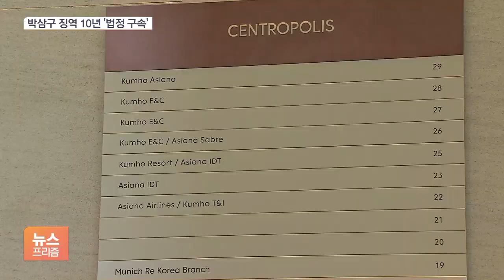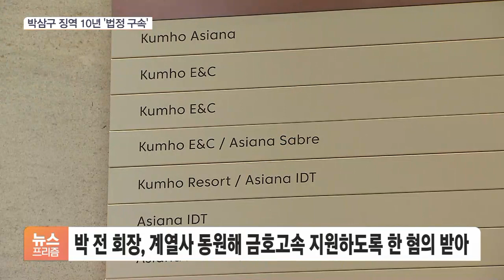‘계열사 부당 지원’ 박삼구 전 금호 회장 징역 10년…법정 구속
[앵커]

그룹 계열사를 부당하게 동원해 총수 일가 지분율이 높은 회사를 지원하도록 한 혐의로 재판에 넘겨진 박삼구 전 금호아시아나그룹 회장에게 1심 재판부가 중형을 선고했습니다.

박 회장은 징역 10년을 선고받고 법정 구속됐습니다.

서주연 기자, 박삼구 회장 다시 구속이 된 거죠?

[기자]

보석으로 불구속 상태에서 재판을 받던 박 회장은 오늘(17일) 법정 구속됐습니다.